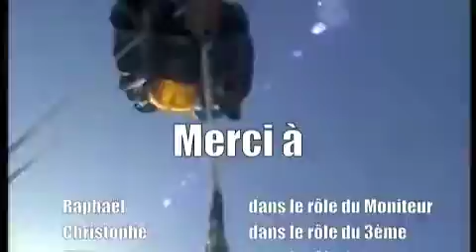La Taupe Volante passe son B2 (2/2)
Du 5ème au 8ème saut sur les 8.
Sur la DZ de Corbas avec Raphaël comme moniteur.